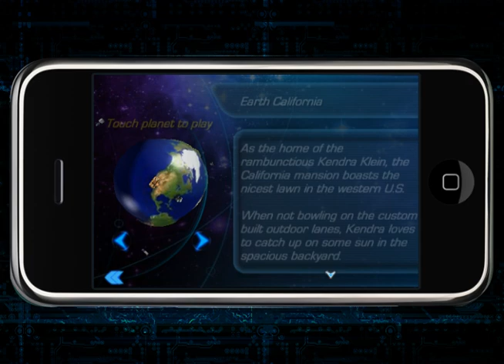Galactic Bowling iPhone Trailer!!